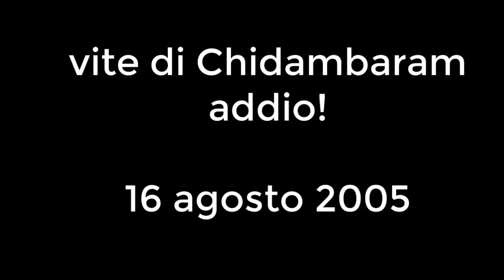people of Chidambaram goobye, addio. vintage. 16 agosto 2005. my India 229